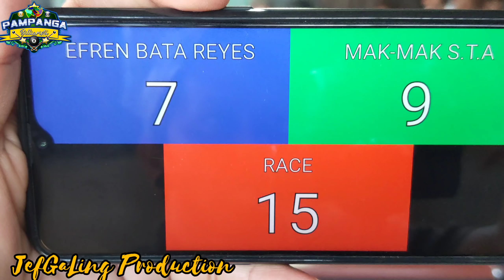4/6 EFREN BATA REYES VS MAKMAK SANTA ANA PAREHAS @SANPABLO,ARAYAT PAMPANGA FEB,18,2020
EXHIBITION MATCH
8,8k RACE 15 PAREHAS
EXHIBITION MATCH
EFREN BATA REYES
MARK CUNANAN